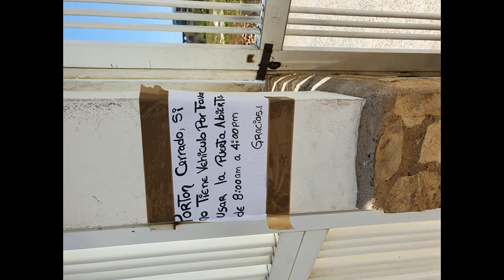* Aap Mix jack333333